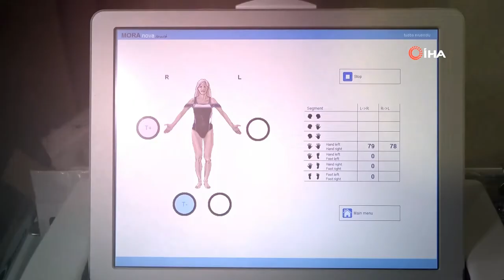Mora Terapi İle Sigara Bırakmak Uzun Sürer Mi? - Uzm. Dr. Özgür İnce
Medicana International Samsun Hastanesi Göğüs Hastalıkları bölümünden Uzm. Dr. Özgür İnce ''Mora Terapi İle Sigara Bırakmak Uzun Sürer Mi?'' sorusunu sizler için yanıtladı.